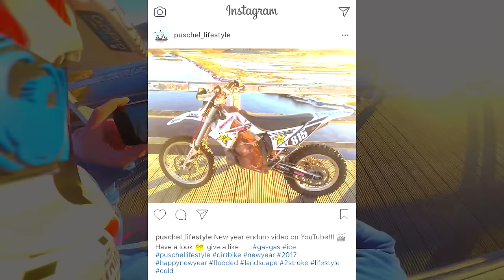New Year Enduro 2017 || flooded River || old Sandmine || Hillclimb Fails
Starting 2017 with some enduro fun & fails in an old sandmine, a beautiful flooded landscape in northern germany and hillclimbe fails.
Happy 2017!